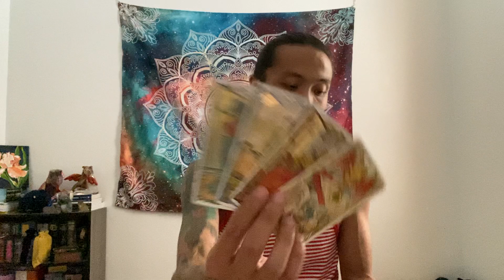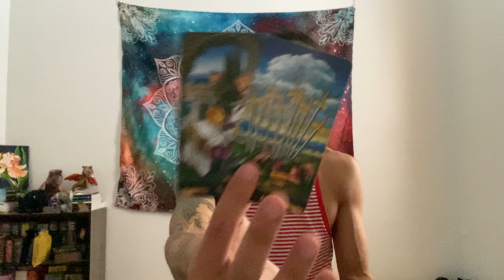Cancer-You Don't Want Them, But This Apology Would Mean A Lot to You, But You Know You Won't Get It.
This is a general reading energy check-in for Cancer Sun, Moon, Rising, and Venus for the end August 2021 going into September. We will look at your overall energies and see what is surrounding you. This can be in love, relationships, friendships, family, finance, career, personal development, and spiritual development. We will see what the cards have to say.

Witches Tarot

Pre-Raphaelite Tarot